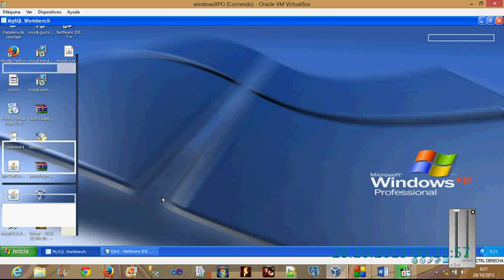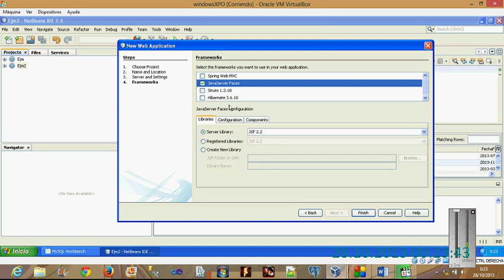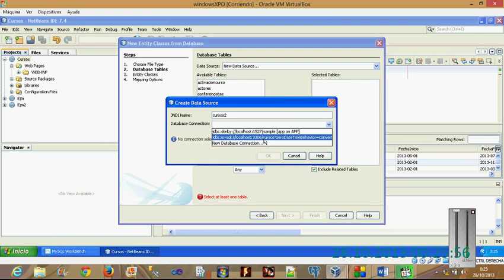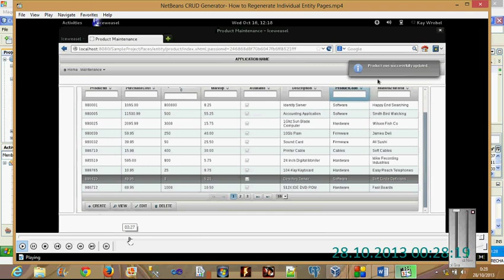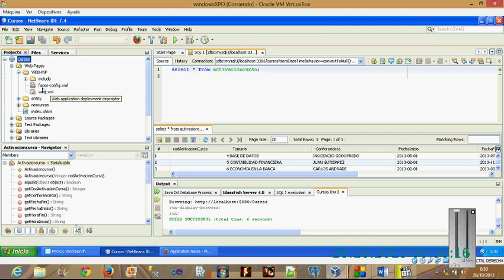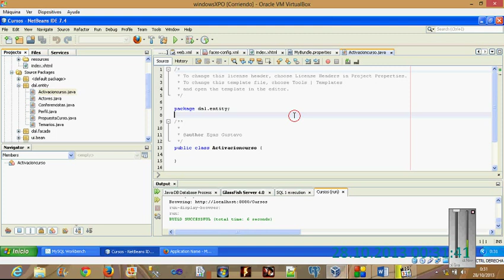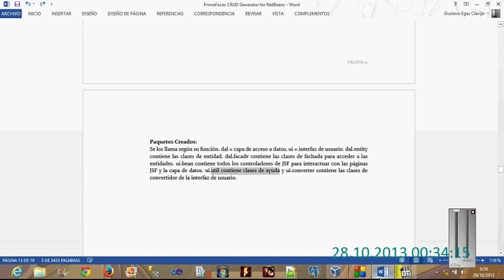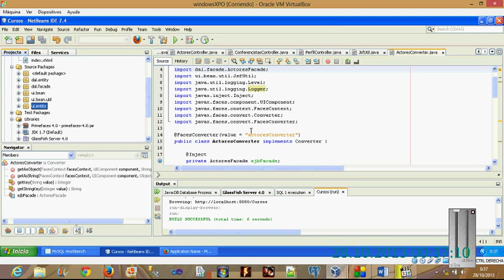Primefaces Crud Generator for Netbeans Ejercicio Completo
Primefaces Crud Generator for Netbeans Ejercicio Completo explicado paso a paso.

Este módulo proporciona una versión bifurcada de las páginas JSF Pages from Entity Classes (Asistente para Clases de Entidades) dentro de NetBeans pero produce PrimeFaces páginas JSF con el diseño de la página, el menú y cuadros de diálogo El estilo de página se inspira en el blog "Simple CRUD Web Application with JSF 2.1, PrimeFaces 3.5, Maven and JPA".

Es un generador Crud de PrimeFaces realiza un proyecto web en cuestión de minutos ahorra mucho tiempo, además mapea a las entidades de la base de datos por lo cual se puede hacer operaciones como insertar, eliminar, consultar, actualizar. Utiliza el patrón de diseño Abstract Facade.

Para realizar mantenimiento en nuestra página web es excelente, también se puede modificar el código para adáptalo a nuestro gusto es decir si no queremos mostrar por ejemplo actualizar lo quitamos del componente xhtml y listo es muy versátil.